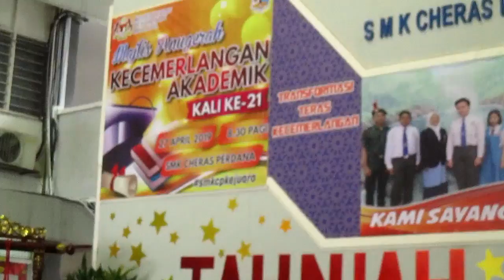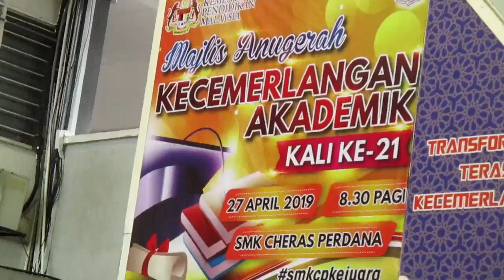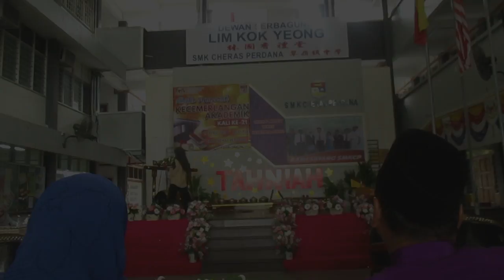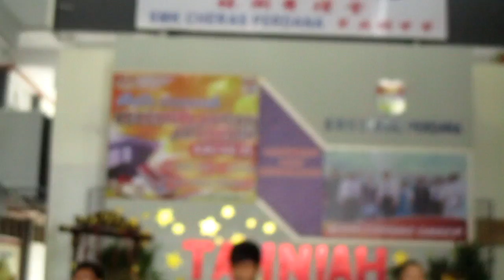Hari Kecemerlangan Akademik SMK Cheras Perdana 2019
Imbasan semua peristiwa  Hari Anugerah Kecemerlangan  Akademik SMK Cheras Perdana  tahun 2019